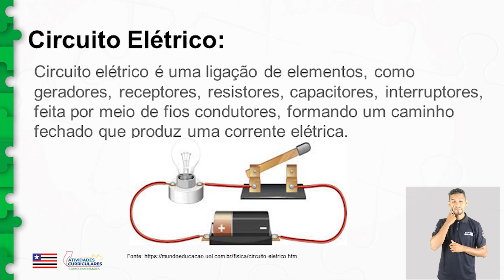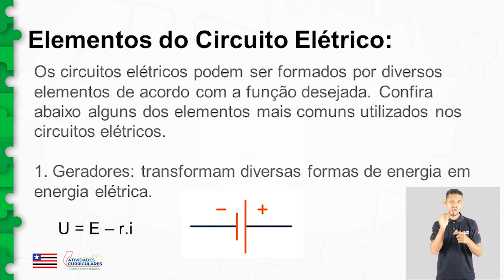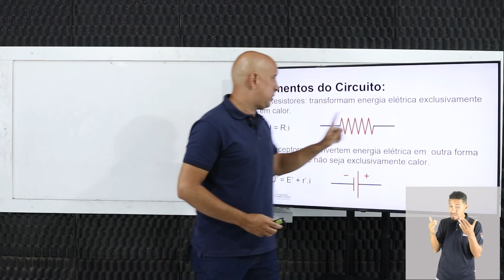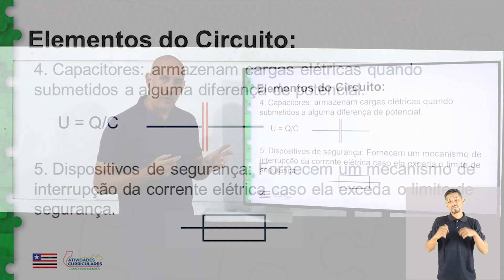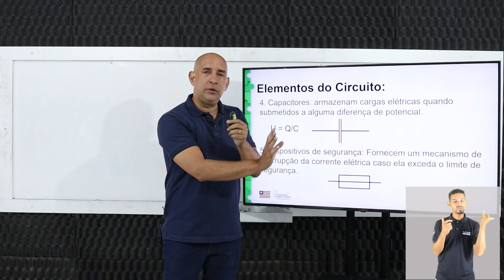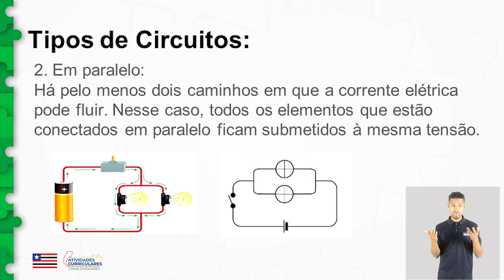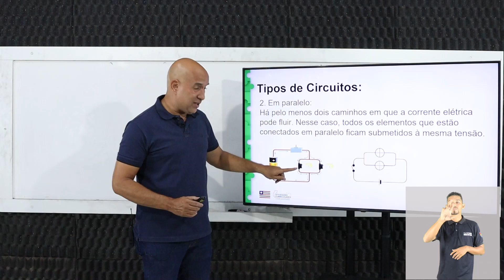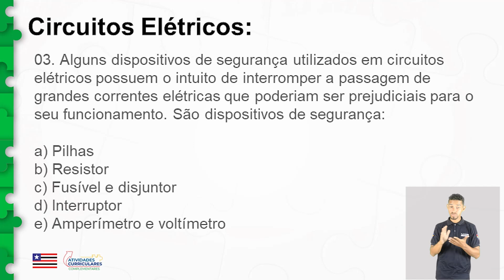Atv. Curriculares C. - Física - 3º ano - Circuitos Elétricos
Atividades Curriculares Complementares - Física - 3º ano - Circuitos Elétricos